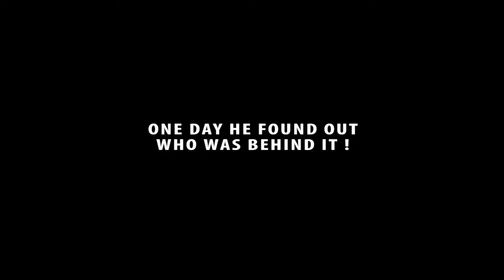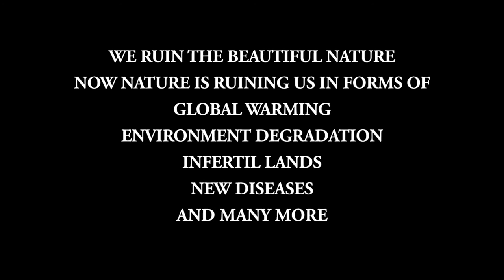LESE ( TVT )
its our 1st short film.

Ravi who is common man living his common life. he do have a good job but when he is at the verge of his promotion something goes wrong in his common life. his life becomes trash

someone is messing around with him !!

and who is it.?

lets just find out by watching this film.

CREDITS

DIRECTED BY_GAURAV AHIRE

EDITED BY_GAURAV AHIRE

VFX & SFX BY_GAURAV AHIRE

DIRECTOR OF PHOTOGRAPHY_GAURAV AHIRE

DIPESH AUTI & YATIN THAVARE

CREW (HELPING HANDS)

SANKET H.
DIPAK AUTI
AMIT BHISE
PRITAM MHASKE
ANIKET THAKUR
DEEPAK PARTE

CASTING BY APPEARANCE

DEEPAK PARTE
AVANI BHOR
SANKET H.
ANIKET THAKUR
PIYUSH MANE
PRITAM MHASKE

MUSIC

"Blanket Barricade-A Rock On The Sun-1229"
"Blanket Barricade-Underwater"
"Blanket Barricade-A Velvet Affair (instrumental)-1229"
"Blanket Barricade-Drive-1229

GIVE US A FEEDBACK IN COMMENTS HOW YOU FEEL ABOUT THIS FILM